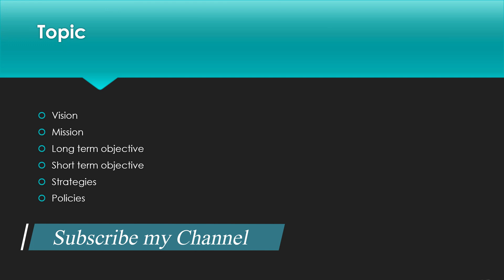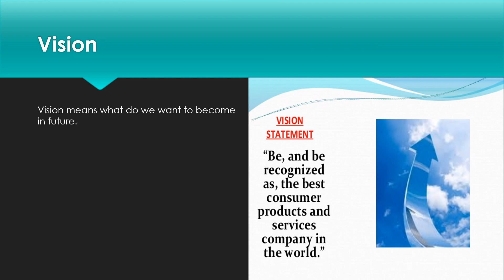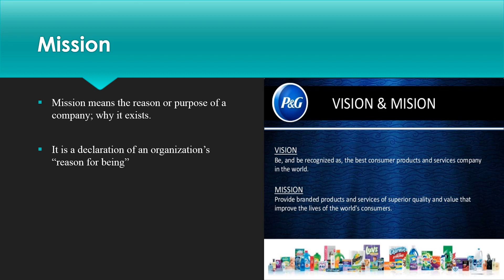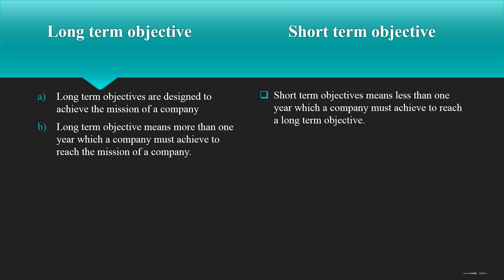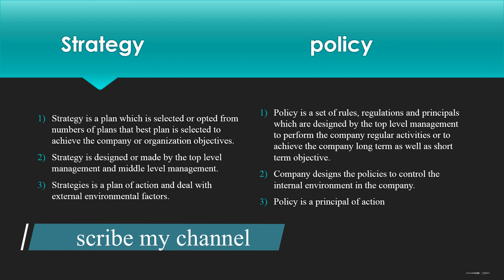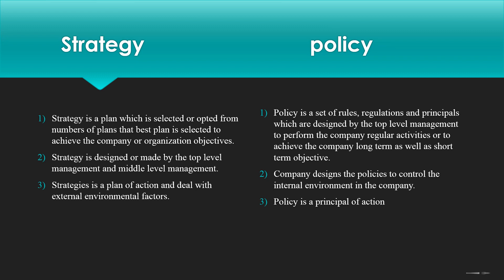Difference between Vision | Mission | Strategy | Policy | objective |Hindi and Urdu | Grow your self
In this video, i am going to discuss the mission, vision, objective, strategy and objective. In this video, i discuss that how will a company or organization set its vision, mission, objective and strategy etc. I also mentioned that why vision and mission is vital for a company.

Grow your think
Muhammad Bilal Tahir